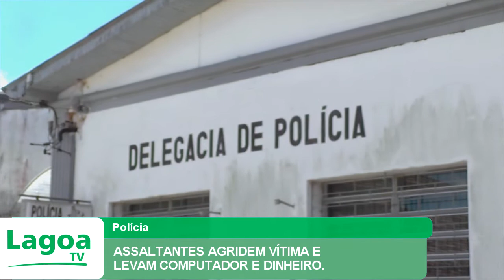ASSALTANTES AGRIDEM VÍTIMA E LEVAM COMPUTADOR E DINHEIRO.